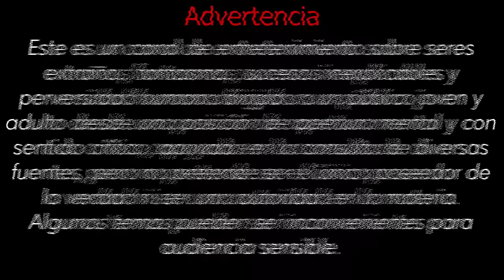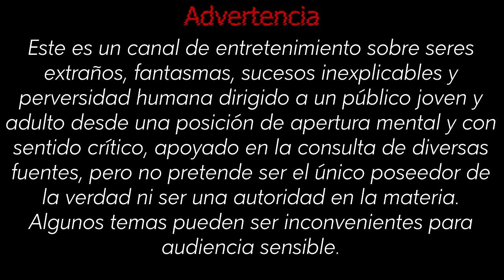Chaneques parte 2, testimonios de encuentros | Relatos del lado oscuro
Son antiguos habitantes de México, han estado aquí por tanto tiempo que hoy casi no se les recuerda, pero ellos siguen aquí, hay quienes dicen que son traviesos, pero otros sostienen que son peligrosos. Relatos del lado oscuro nos lleva a conocer casos de encuentros con Chaneques, cuidado... están aquí.

elementales de la naturaleza, duendes, seres extraños, leyendas mexicanas